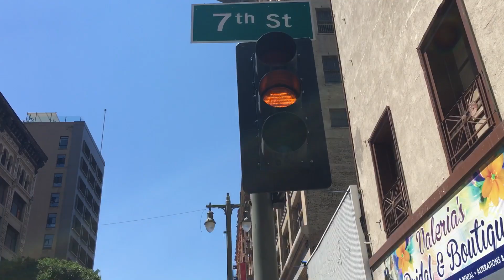May Day 2017 in Los Angeles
Mayday is an international labors protest day around the world. On this day thousands of people came out to show support for immigrants and for general labor rights. This was on Monday May 1th 2017